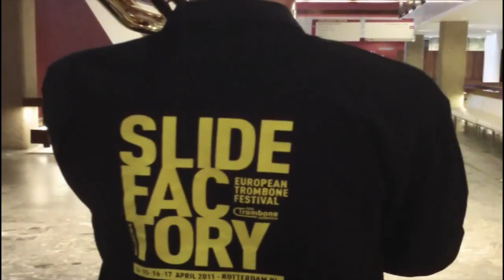michael rath slide factory 2011.mp4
@slidefactory 2011 Rotterdam hosted by Atelier Pfeiffer the official dealer for Rath trombones in the Netherlands. This is a small compilation.